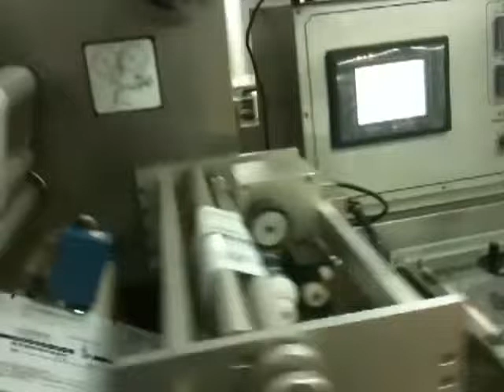GZB-260 high speed horizontal pillow packing machine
GZB-260 high speed horizontal pillow packing machine in medicine industry for packing